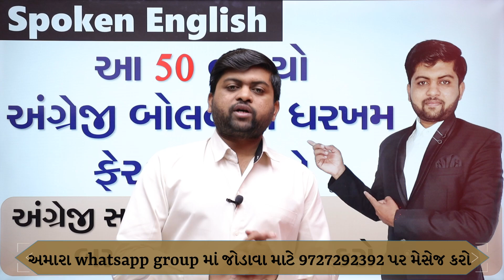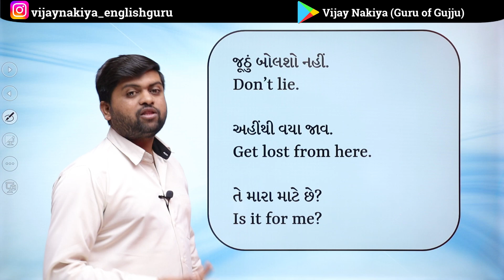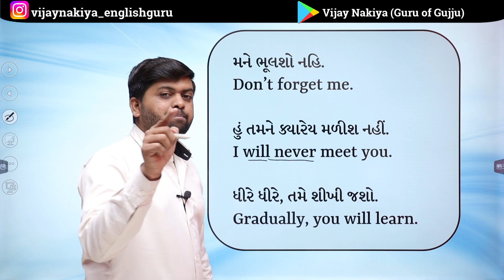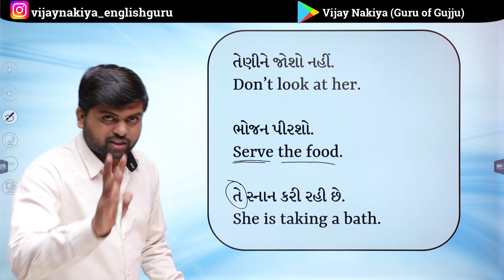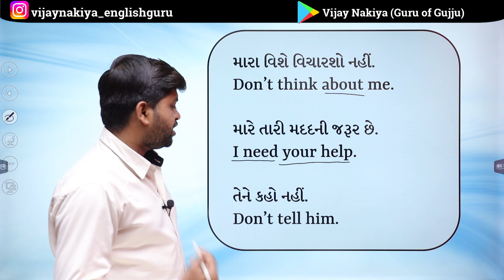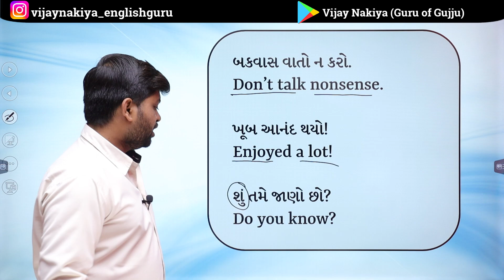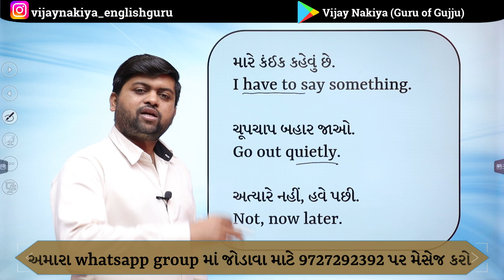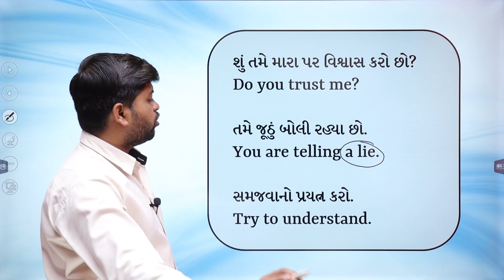આવા વાક્યો જ તમારું અંગ્રેજી પાવરફૂલ બનાવશે | Vijay Nakiya